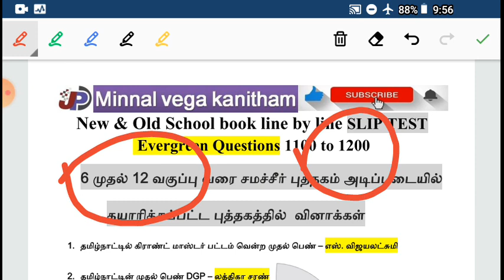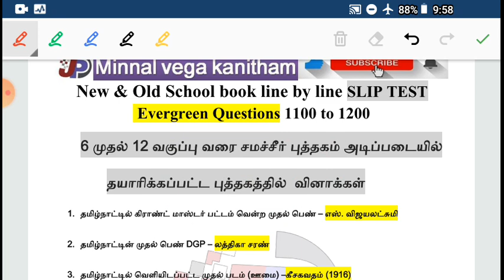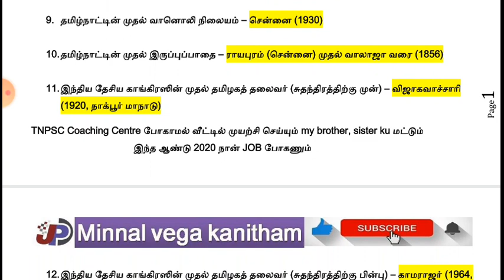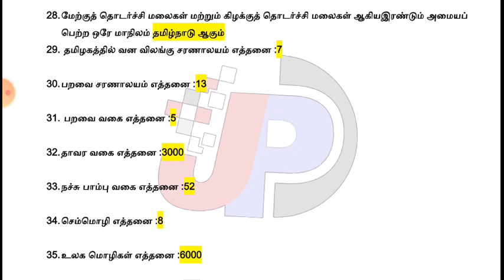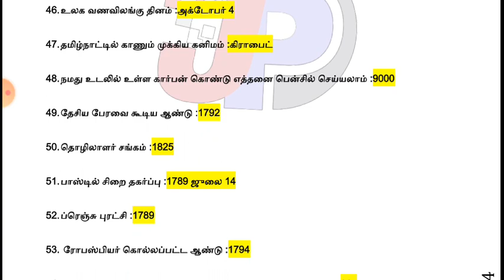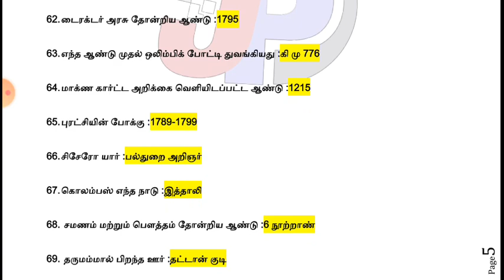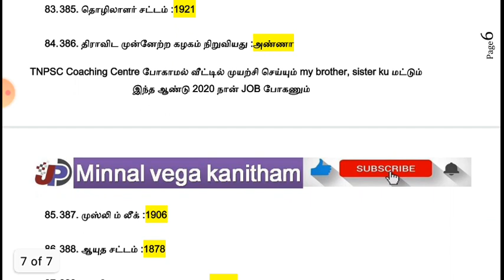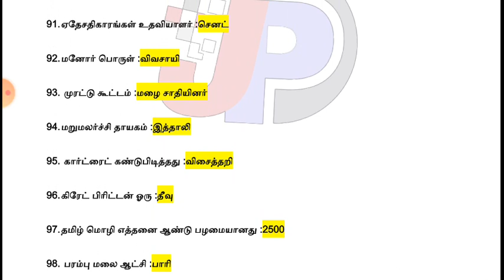Slip test 12, 6 முதல் 12 வகுப்பு வரை சமச்சீர் புத்தகம் அடிக்கடி கேட்கும் கேள்விகள் PDF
தேர்வில் அதிக மதிப்பெண் பெற மந்திரம் = SLIP TEST

Tnpsc Group I, II, IIA, IV & TNEB, TET, RRB, PC
கண்டிப்பாக படிக்க வேண்டிய Questions